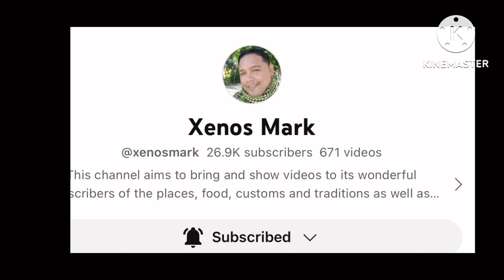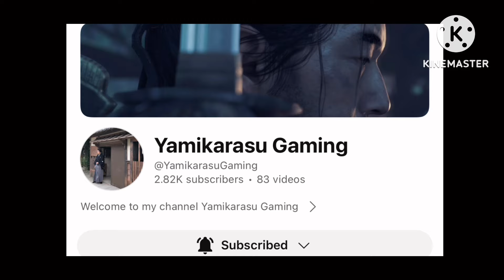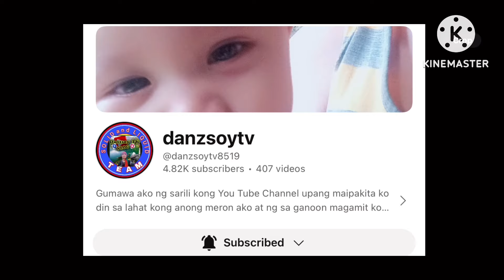Ep. 00259 I Tagaytay Picnic Grove || Come Join Us and Have Fun